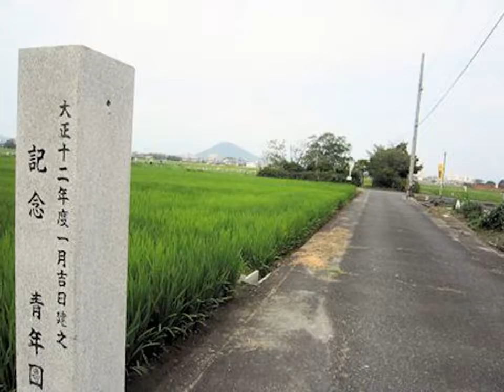大賀蓮に中国古代蓮！藤原宮跡のハス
大和三山に囲まれた藤原宮跡。持統天皇が都を置いた場所ですが、真夏に咲く蓮の花はすっかり夏の風物詩になりました。

「盛夏に開花！藤原宮跡の蓮」